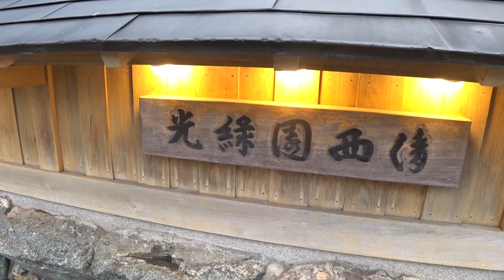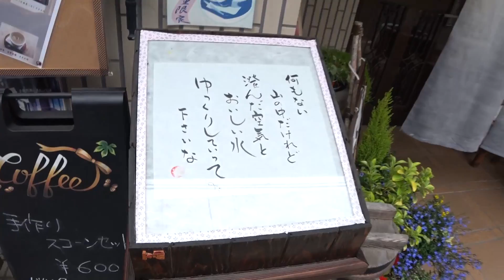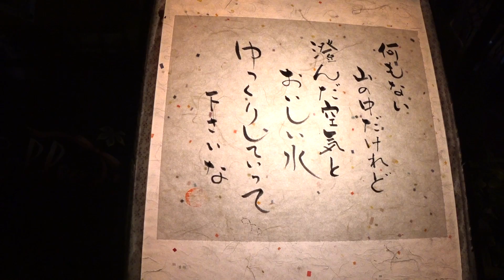関西の軽井沢とも言われている洞川温泉郷は日本名水百選の水と陀羅尼助で有名な癒されの地【奈良県 キャンピングカー旅】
奈良県に昭和の雰囲気が漂う静かな温泉地があるとの情報をもらい向かってみました。

標高約820メートルに位置する山里で細い山道をどんどん、どんどんと登っていった先に洞川温泉はあります。

温泉街に入りまず目につくのは「陀羅尼助」の文字
ここ洞川の歴史は古く、大峰山で修行する方々の登山基地として賑わってきました。

胃腸薬として絶大な効果をみせていた陀羅尼助
主原料、キハダの皮から万病に効く「だらすけ」の製法を後鬼（ごき）に伝授したのが始まりと言われています。

広がりをみせたのは1700年代
その効能から遠く江戸にも送られ売られていたそうな

リスナーさんの中にも常備薬として家に置いてある方もいました

そして次にポツポツ目につくのが喫茶店
日本名水百選にも選ばれている「ごろごろ水」
美味しい水でいれたコーヒーの味はきっと最高なんでしょうね

時間が止まっているかのような癒されの地に行ってみませんか？